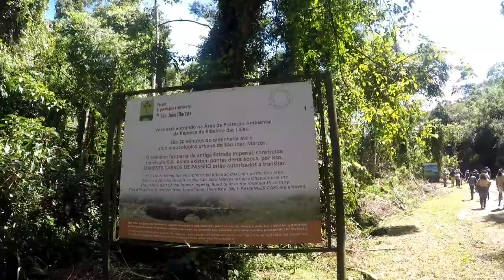Estudo de Campo - São João Marcos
Estudo de campo realizado pela APPH-CLIO em parceria com o Museu Vivo do São Bento.